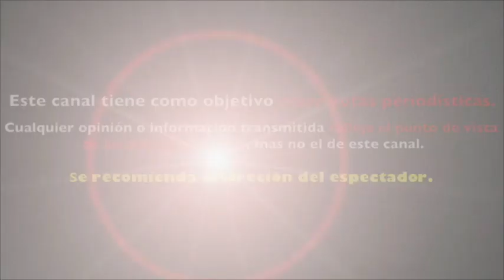Televisa IMPRESIONA INVOCA a THALIA para MIRADA de MUJER